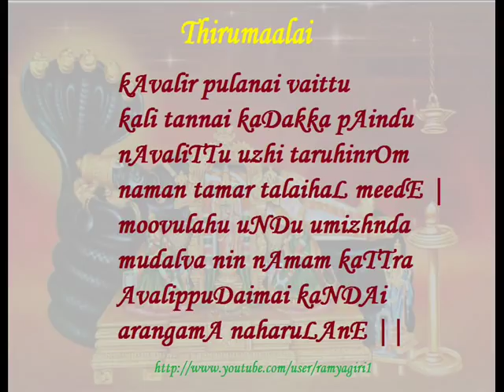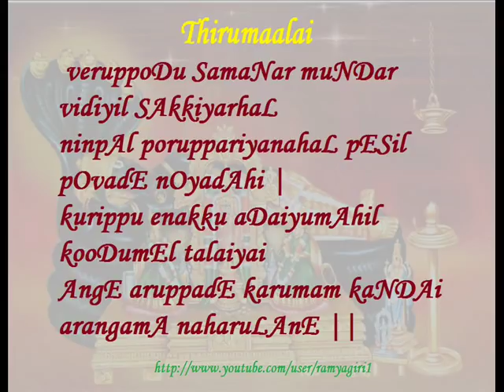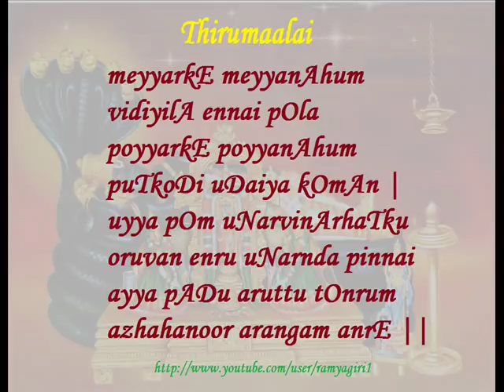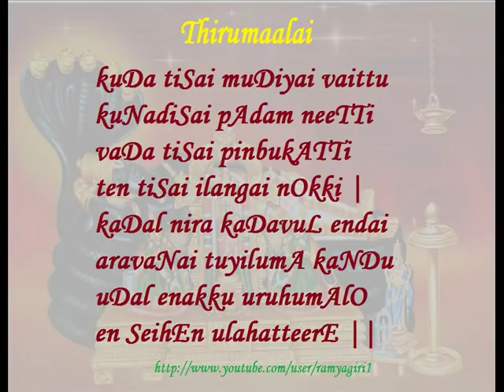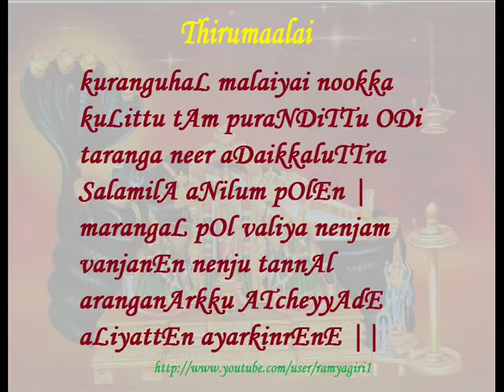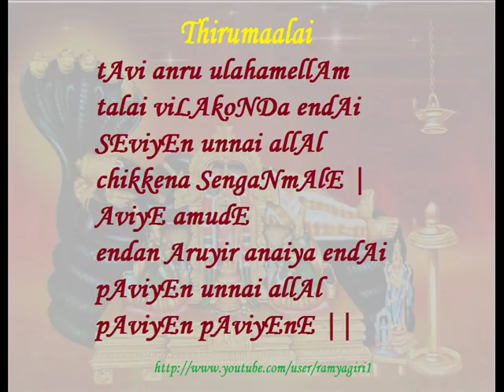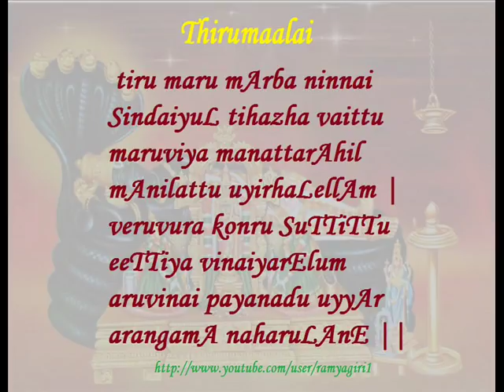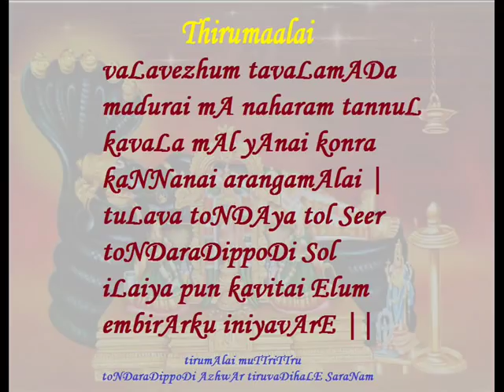Thirumaalai [872-916]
Thirumaalai
About Sri Ranganathar